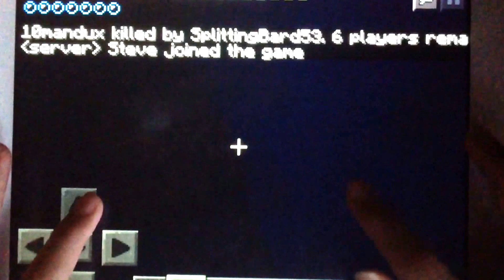Minecraft Pocket Edition Hunger Games - Game 4 AXE MARKS THE SPOT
Raw footage of a hacker on the Minecraft Pocket Edition Hunger Games Server!